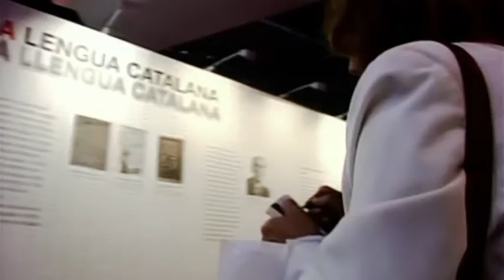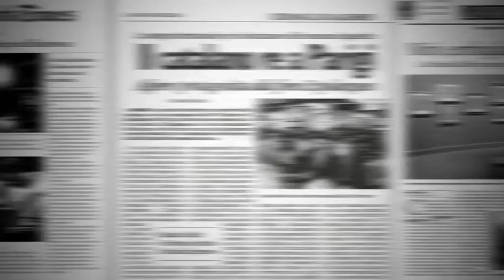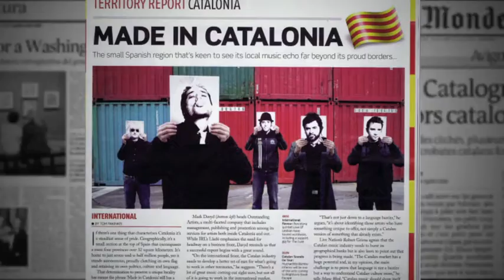10 anys – Institut Ramon Llull (2012)